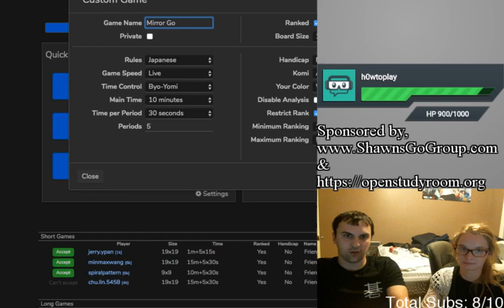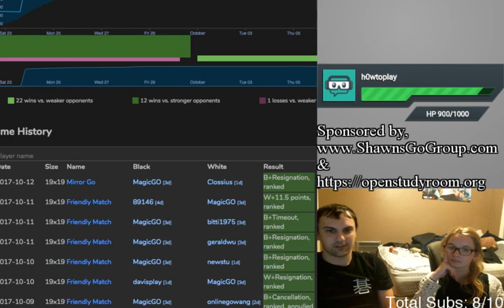Clossi Plays : Mirror Go?!!